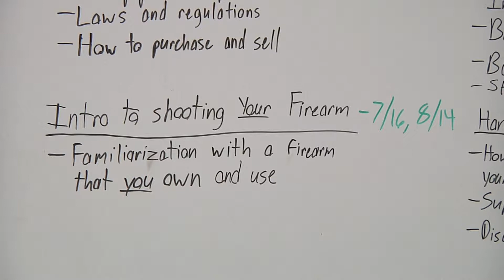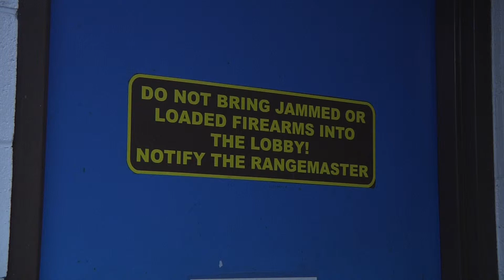Applied Ballistics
Applied Ballistics is the only shooting range within the 50 mile radius of Lafayette, Indiana. The offer classes for beginner shooters, and rent and sell firearms and gun supplies.
The address in the story is incorrect, here is the correct one:
3217 Olympia Drive
Lafayette, IN 47909